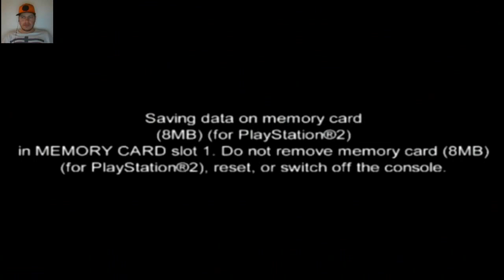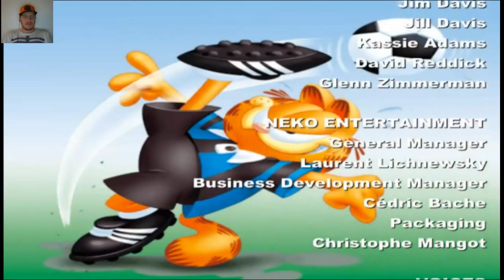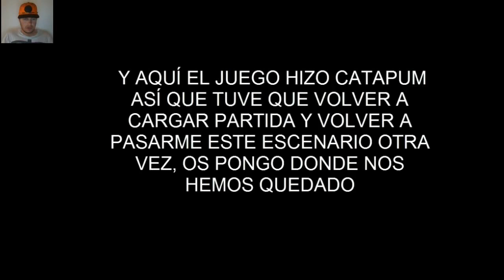Гарфилд Шоу Полностью Прохождение Часть 1 на PS 4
Сегодня начнем проходить Гарфилд Шоу + Все Катсцены